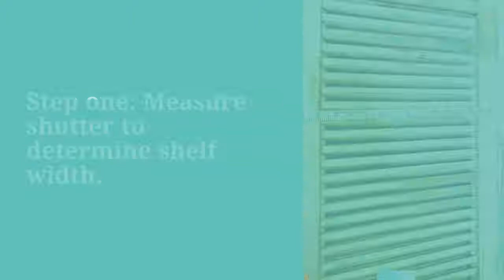Furniture Makeover - Repurposing Shutters into a Table or Shelf!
Furniture Makeover - Repurposing Shutters into a Table or Shelf! Upcycling Shutters!
In this video Cynthia of Create With Cynthia shows you how to repurpose old shutters.  Learn how to create a Table or Shelf from an old shutter.

If you are in Northern California, come by and shop at “Create With Cynthia” 615 Woodside Road, Suite 3, Redwood City, California or shop

Do you love vintage, do you love painting and creating.  I hope this video inspires you to “Create With Me.”

Shop online at CreateWithCynthia.com

If you would like to send me something: Cynthia Nessel, CJN Creations, 1025 Alameda de las Pulgas, 512, Belmont, CA 94002